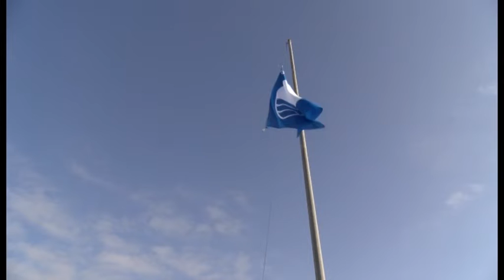EL BURRERO RENUEVA SU BANDERA AZUL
-Este lunes se entregaban las distinciones, consiguiendo la playa ingeniense recibirla por segundo año consecutivo-

El consejero de Sanidad del Gobierno de Canarias, José Manuel Baltar, presidía en la mañana de este lunes, 10 de junio, en Telde la ceremonia de entrega de Banderas Azules a los representantes de los municipios canarios que han obtenido el galardón, así como a los gestores de puertos deportivos premiados en su última edición, en la que Canarias ha obtenido 49 galardones Bandera Azul, de las cuales 43 son para playas y seis para puertos deportivos. Además de éstos, Canarias obtiene este año tres distinciones para Centros Bandera Azul, cuatro para Senderos Azules y una distinción temática en materia de Educación Ambiental.

La Playa del Burrero ha conseguido renovar esta distinción que obtenía por primera vez el pasado año, acudiendo por parte de la Villa de Ingenio al acto de entrega celebrado en el Bistro Escuela Melenara, la concejala en funciones de Playas, Chani Ramos, junto a la edil en funciones de Relaciones Institucionales, Lorena Quintana. “Ha supuesto un gran reto mantener la bandera azul un año más, siendo un logro no sólo del Ayuntamiento de Ingenio sino de todos los agentes sociales de la playa, vecinos/as, comerciantes y grupos de personas que luchan para que El Burrero tenga las condiciones adecuadas,” manifestó Ramos, sin olvidar mencionar la gran calidad del agua de este rincón del sureste.

La Bandera Azul constituye un galardón que otorga anualmente desde 1987 la Fundación Europea de Educación Ambiental a las playas y puertos que cumplen una serie de condiciones ambientales, instalaciones y servicios (servicio de socorrismo, información sobre los usos de la playas, calidad del agua, actividades ambientales, etc). La misma estará izada durante la próxima temporada de verano de la Playa del Burrero que comprende los meses de julio, agosto y septiembre.

La Dirección General de Salud Pública tiene censadas y controladas sanitariamente 178 playas con 215 puntos de toma de muestras para la vigilancia sanitaria de la calidad del agua, lo que ha supuesto en 2018 la realización de más de 5562 determinaciones analíticas y 2781 inspecciones sanitarias, que realizan 47 Técnicos Inspectores de Salud Pública Farmacéuticos de las 7 Áreas de Salud.